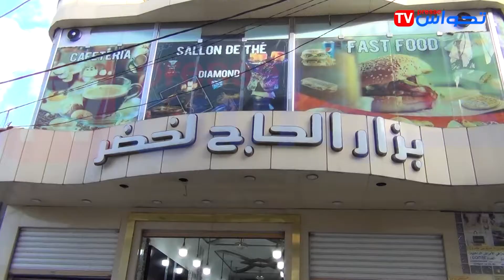إشهار جريدة تحواس Press لمحل Boutique BH